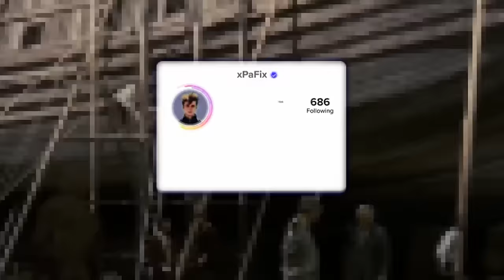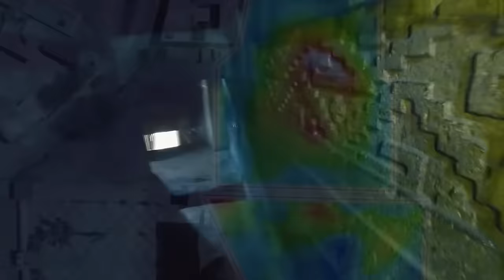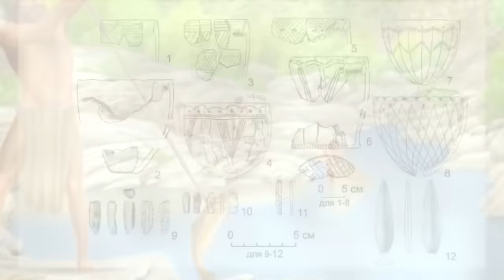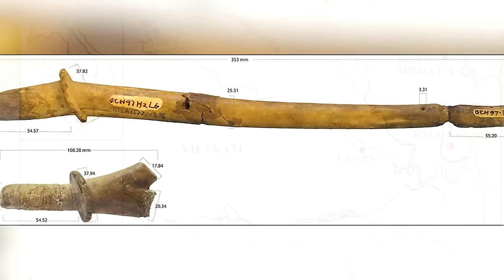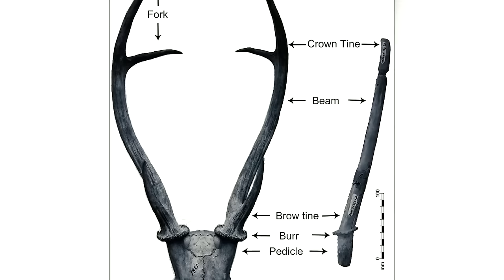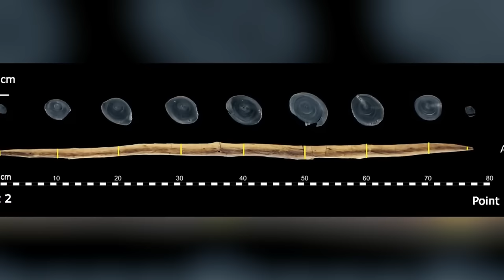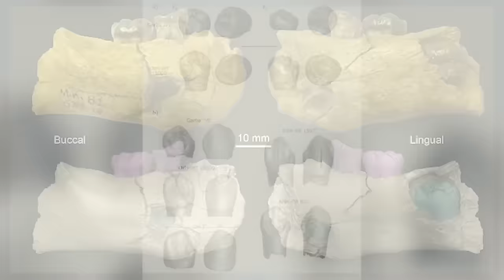TEGO, CO ZNALEZIONO W Starożytnym Mieście W Dżungli, Nie Potrafią Wyjaśnić Nawet Naukowcy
Cześć! Witaj na naszym kanale, gdzie zagłębiamy się w niezwykłe tajemnice przeszłości. 🌍✨ W dzisiejszym filmie przyjrzymy się jednemu z najbardziej fascynujących odkryć archeologicznych ostatnich lat - ruinom starożytnego miasta cywilizacji Majów, ukrytym głęboko w dżungli Meksyku. To, co tam znaleziono, zaskoczyło nawet najbardziej doświadczonych naukowców! 🔍🏛️

Co znajdziesz w filmie:
Zaskakujące odkrycia na okręcie wojennym Vasa - DNA odkrywa, że wśród załogi była kobieta!
Nieznane miasto Majów w Rezerwacie Ekologicznym Balamku - co skrywają ruiny Okom Tun?
Zaginiony grobowiec egipskiego urzędnika Tepesa - jakie sekrety kryje ta starożytna mastaba?
Podwodne ruiny Heraklejonu - odkrycia świątyń Amona i Afrodyty w zatopionym mieście.
Najstarsza forteca świata na Syberii - jak żyli ludzie 8000 lat temu?
Miniaturowy Sfinks w Al-Minja - kim była tajemnicza postać z uśmiechem?
Świątynia z wejściem do krainy zmarłych w Mitla - co kryje starożytna zapieczętowana jaskinia?
Starodawny instrument z jeleniego rogu w Wietnamie - dowody na starożytną muzykę.
Rzymski mur obronny w Londynie - jak wyglądały rzymskie fortyfikacje nad Tamizą?
Malowidła skalne w jaskini Guiri - scena bitwy z XVII wieku.
Starodawny bumerang z Niemiec - jak nasi przodkowie polowali 300 000 lat temu?
Ośmiokątny miecz z brązu z Bawarii - ceremonialna broń sprzed 3000 lat.
Dołącz do nas, aby dowiedzieć się więcej o tych niesamowitych odkryciach, które zmieniają nasze rozumienie przeszłości. 🔍🗿